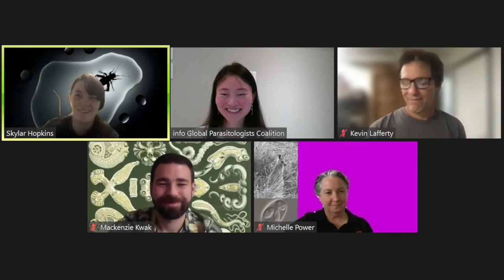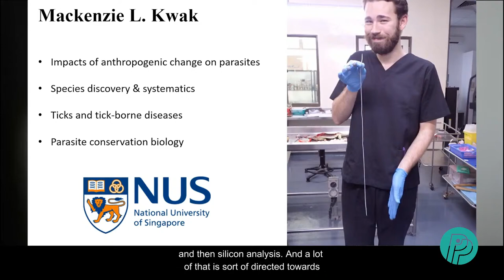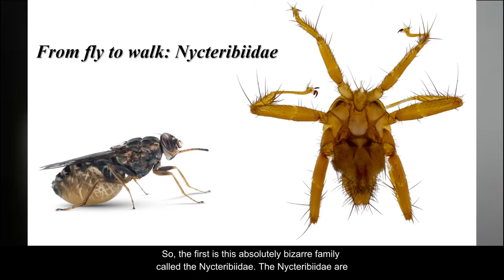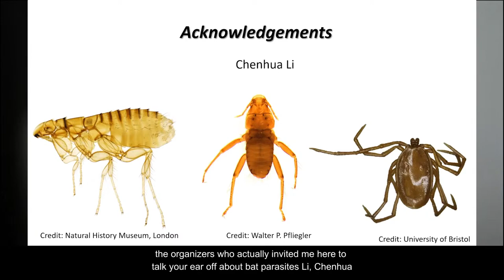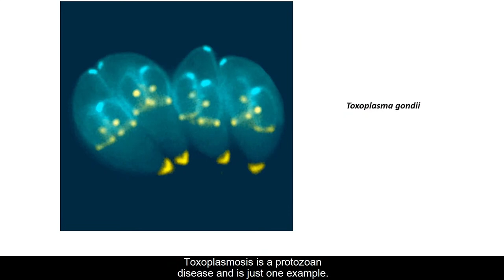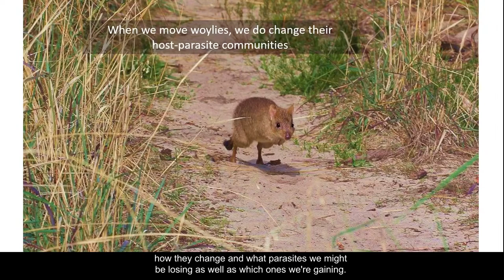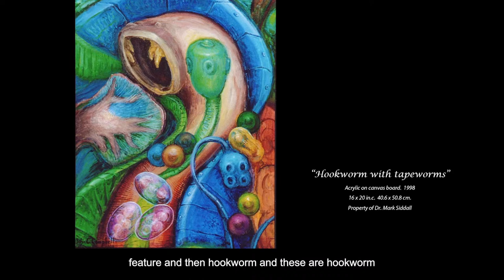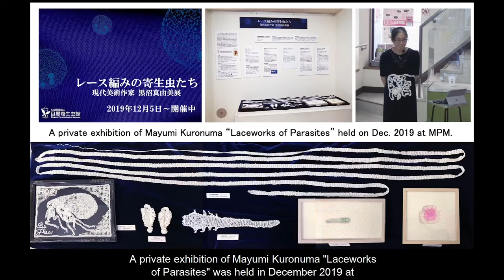Day 2 — 2021 Parasite Biodiversity Day Event — Playback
Opening - 00:00
Panel Discussion - “Conserving Parasite Biodiversity: Pros & Cons” - 03:18
(Dr. Skyler R. Hopkins; North Carolina State University, Dr. ‪Michael J. Yabsley‬; University of Georgia, Dr. Kevin D. Lafferty; University of California, Santa Barbara, Dr. ‪Michelle L. Power; Macquarie University)
Parasites & host animals with wings - 0:55:30
(Dr. Mackenzie L. Kwak; National University of Singapore)
Parasites & host animals with pouches - 1:56:58
(Dr. ‪Michelle L. Power; Macquarie University, and Dr. Stephanie S. Godfrey; University of Otago)
Parasites & arts - 2:57:06
(Dr. William C. Campbell; Drew University (retired) and Meguro Parasitological Museum, Japan)
Finale - 3:42:10